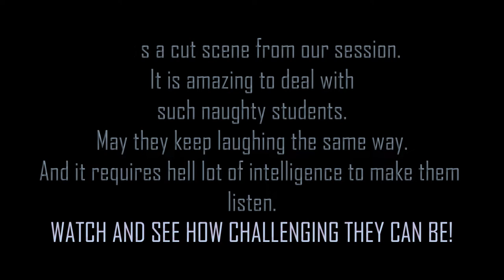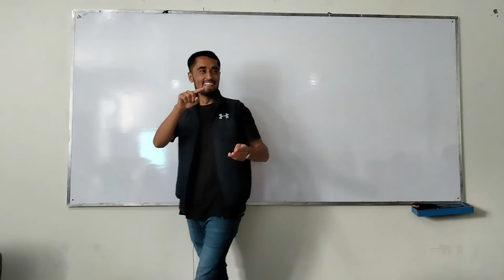Behind the Scenes Video from Face to Face Session | Powerful Motivational Session - by Muiz Uddin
Muiz Ud Din is a civil engineer, young passionate public speaker, and a story writer, belonging to the naturally beautified Gilgit-Baltistan, Pakistan. From an early age, he has been conducting sessions for youth at local levels. Now is the time to reach people across the world.